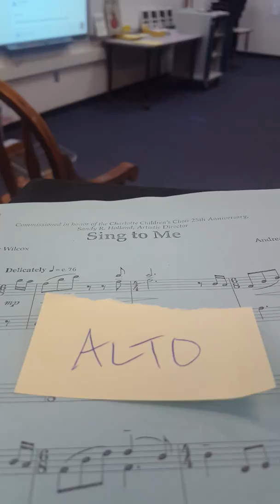Spurgeon Intermediate School Sing Alto